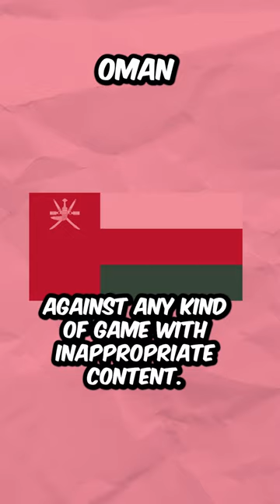🚫 Roblox has been banned from these countries forever! 🔵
Hey, I'm Cloudy! If you play Roblox, following my channel is a must - you'll be graced with 3 daily story videos, where Buzzy and other iconic characters will get into all kind of situations and adventures.